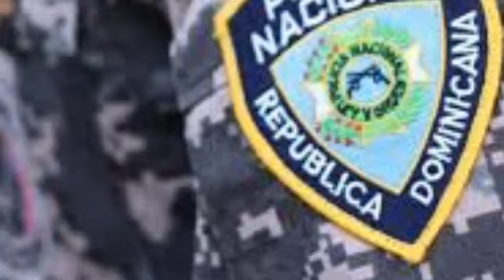LAMENT0 MUCHO LO SUCEDIDO0 CON ESTE CAS0